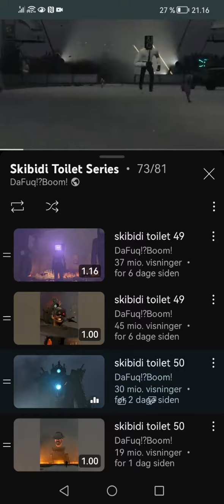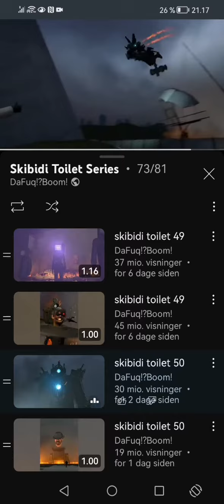skibidi toilet with reaction on mobile part 2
i watched skibidi toilet with reaction on mobile part 2
skibidi toilet
 skibidi toilet with reaction